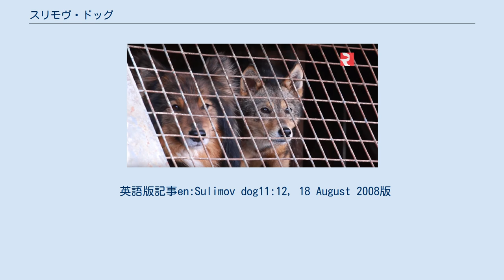スリモヴ・ドッグ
スリモヴ・ドッグ スリモヴ・ドッグ（英語: Sulimov Dog）は、ロシアのスリモフ原産の警察犬（探知犬）である。
ジャッカルの血を引く、カニド・ハイブリッド犬種のひとつでもある。
 ロシアの空港を守る探知犬を作り出すため、寒さに強く扱いやすいシベリアン・ハスキーと、酷暑に耐えて小型で鼻の利くゴールデン・ジャッカルを組み合わせた犬種が考案され、1975年に作出が始まった。
まず、ゴールデン・ジャッカルの雄とシベリアン・ハスキーの雌をかけあわせる事から始まった。
この交配ははじめはシベリアン・ハスキー側が拒絶してしまうのではないかと心配されたが、ハスキーは素直に受け入れ、交配は成功した。
これにより生まれたハーフ犬たちは鼻は非常に優れていたが、ジャッカルの血が強すぎて警戒心が強く、訓練が難しかったためこの犬たちを再び別のシベリアン・ハスキーとかけあわせる事により、ゴールデン・ジャッカルの血を4分の1引く犬を誕生させた。
その後はこのゴールデン・ジャッカルの血を4分の1引く犬同士の交配によって犬種を改良・固定してスリモヴ・ドッグが完成した。
なお、遺伝子プールの改善のため、時々シベリアン・ハスキーを交配させる事も行った。
 スリモヴ・ドッグは訓練されて2002年から実際に空港で探知犬として使われるようになった。
しかし、まだ国外ではあまり知られていない犬種である。
又、将来的には輸出を狙っているとも考えられている。
 体型はシベリアン・ハスキーだが耳は大きく、マズルも長く、小型である。
立ち耳・ふさふさした垂れ尾で、ショートコートはやや厚く、毛色はゴールド地にブラウン又はブラックのハスキーと同じマーキングがある。
嗅覚はとても優れていて、普通の犬の2.3倍の嗅覚を持っているとされている。
性格は忠実で明るく、少々楽天的な一面もあるが飲み込みは早い。
寿命は12～13年ほどで、18年生きた犬もいる。
 英語版記事en:Sulimov dog11:12, 18 August 2008版